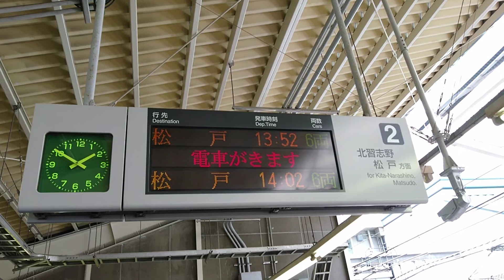新京成線、新津田沼駅、電光掲示板